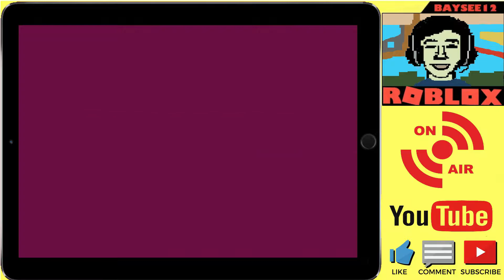Piggy intercity on Roblox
Explore the open world of Piggy: Intercity and discover the mysteries behind the infection that plagues it!